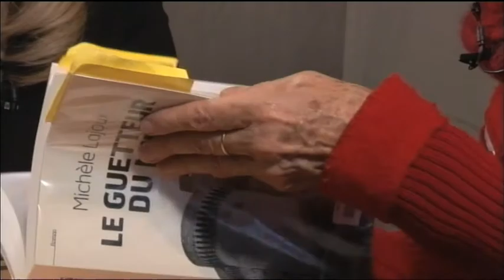Interview Salon du livre 2012 - Michèle Lajoux